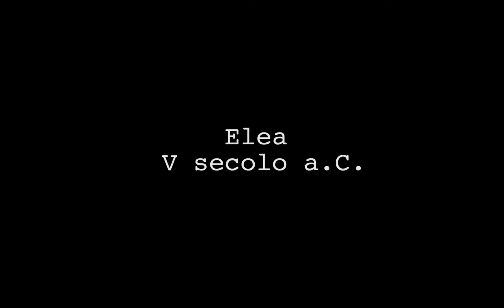Il derby di Elea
L'atavico scontro tra l'essere e il non essere si risolse lì dove cominciò...Elea, Velia, Ascea